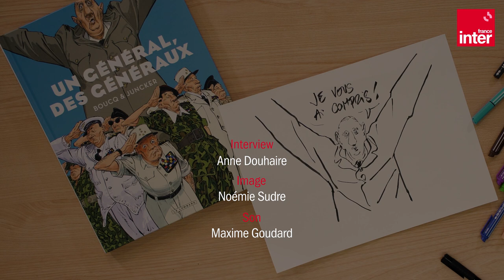François Boucq : "Comment dessiner De Gaulle dans "Un Général des généraux" ?"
Le dessinateur publie avec Nicolas Juncker, une fable en BD autour du Putsch d'Alger du 13 mai 1958, l'évènement qui précipite le retour de Charles De Gaulle au pouvoir, et la naissance de la Ve République. Il explique ici à Anne Douhaire, comment il s'y est pris pour la dessiner.

Image : Noémie Sudre
Son : Maxime Goudard